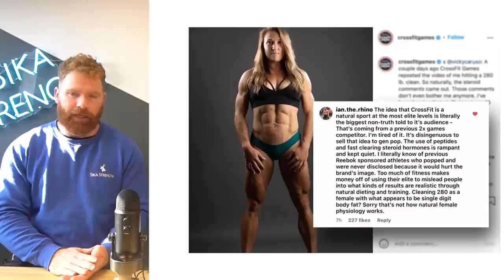Responding To Zack Telanders's Doping in Crossfit: Sikastrength's Views